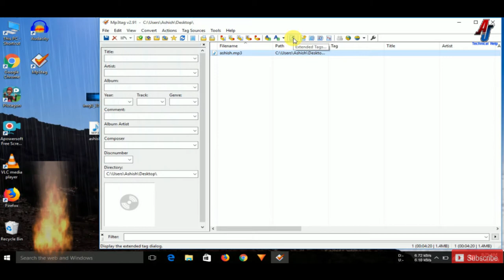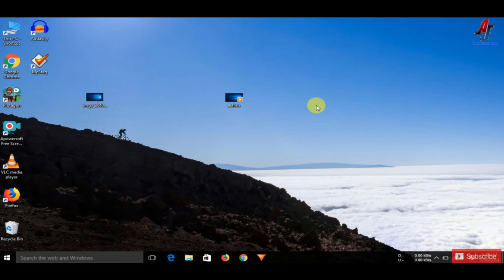Computer - How To Apply Your Photos On Mp3 Songs In Hindi || 2019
The universal tag editor and more ...

Mp3tag is a powerful and easy-to-use tool to edit metadata of audio files.

It supports batch tag-editing of ID3v1, ID3v2.3, ID3v2.4, iTunes MP4, WMA, Vorbis Comments and APE Tags for multiple files at once covering a variety of audio formats.

Furthermore, it supports online database lookups from, e.g., Discogs, MusicBrainz or freedb, allowing you to automatically gather proper tags and download cover art
for your music library.

You can rename files based on the tag information, replace characters or words in tags and filenames, import/export tag information, create playlists and more.

Main features:

Batch Tag Editing Write ID3v1.1, ID3v2.3, ID3v2.4, MP4, WMA, APEv2 Tags and Vorbis Comments to multiple files at once.

Support for Cover Art Download and add album covers to your files and make your library even more shiny.

Import from Discogs, freedb, MusicBrainz Save typing and import tags from online databases like Discogs, freedb, MusicBrainz, and more.

Replace characters or words Replace strings in tags and filenames (with support for Regular Expressions).

Create Playlists automatically Create and manage playlists automatically while editing.

Rename files from tags Rename files based on the tag information and import tags from filenames.

Export to HTML, RTF, CSV Generate nice reports and lists of your collection based on user-defined templates.

Full Unicode Support User-interface and tagging are fully Unicode compliant.

Besides these main features Mp3tag offers a variety of other functions and features ranging ranging from batch export of embedded album covers,
over support for iTunes-specific tags like media type or TV Show settings, to combining multiple actions into groups that can be applied with a single mouse click.

Supported Audio Formats

    Advanced Audio Coding (aac)
    Apple Lossless Audio Codec (alac)
    Audio Interchange File Format (aif / aifc / aiff)
    Direct Stream Digital Audio (dsf)
    Free Lossless Audio Codec (flac)
    Matroska (mka / mkv)
    Monkey's Audio (ape)
    Mpeg Layer 3 (mp3)
    MPEG-4 (mp4 / m4a / m4b / m4v / iTunes)
    Musepack (mpc)
    Ogg Vorbis (ogg)
    IETF Opus (opus)
    OptimFROG (ofr / ofs)
    Speex (spx)
    Tom's Audio Kompressor (tak)
    True Audio (tta)
    Windows Media Audio (wma)
    WavPack (wv)
    WAV (wav)